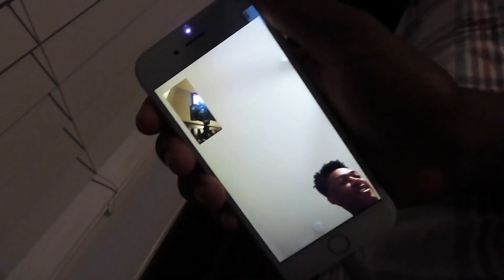SZN 3-Episode #1- Ready Fo War/First Last Day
First Day of Senior Year at my High School